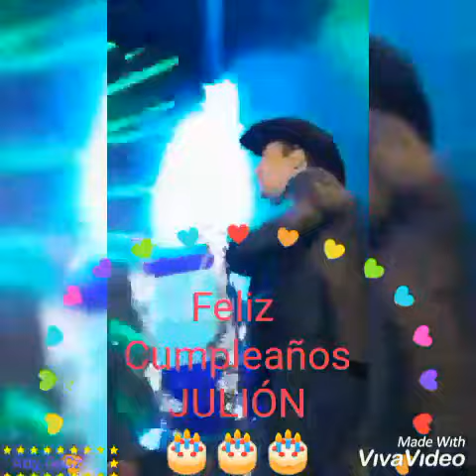¡Feliz cumpleaños Julión! de Ady Recz